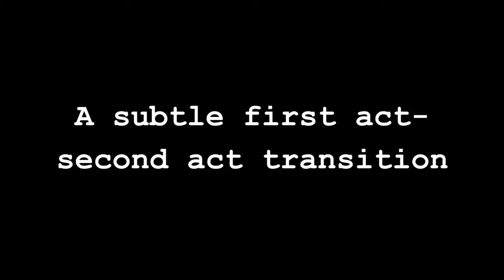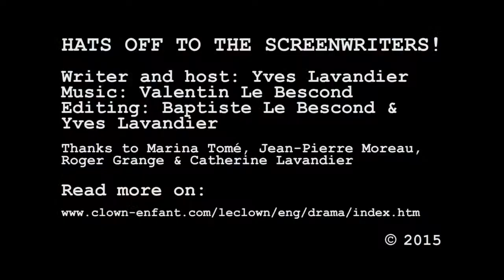HOTTS!-10-A subtle first act second act transition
Tenth episode of Yves Lavandier’s web series HATS OFF TO THE SCREENWRITERS!. About an elegant way to enter the second act.